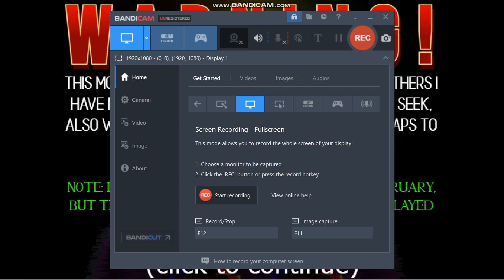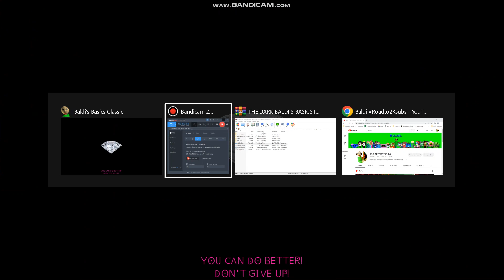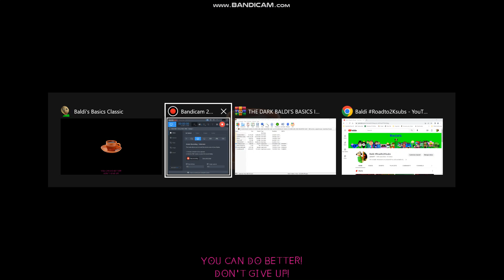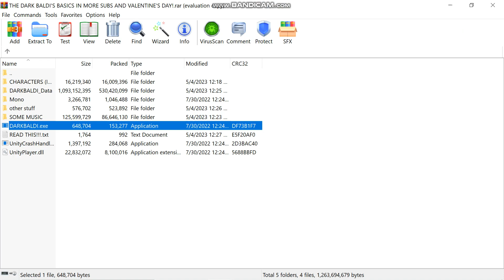The Dark Baldi is back with new friends | The Dark Baldi's Basics Valentines Edition (Very Hard Mod)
Credits to @EVOLUTIONDARKBALDI777 for the mod and @mystman1210 (A.K.A @BasicallyGames) for the original game
Note #1: @EVOLUTIONDARKBALDI777 moves really fast. He doesn't slap, He just walks fast
Note #2: @DmzBasics goes at to sweep a little earlier unlike Gotta Sleep from Dave's Fun Algebra Class
Note #3: @maxpaladino9595 makes you jump rope 10 times
Note #4: @kuromi129l appears instantly. She can also take all of your items
Note #5: @hotdog37 can teleport you to @CrisGamingOfficial
Note #6: @CreeperGamer13-o7t turns faster than the original 1st Prize
Note #7: The screen starts shaking and turn green when you reach the 1st exit
Note #8: The screen starts flipping upside down and turn Red and Blue when you reach the 2nd exit
Note #9: The screen will start shaking more and turn Red, Blue, And green when you reach the 3rd exit
Note #10: When you get the secret game over screen, MrBeastLovania will play